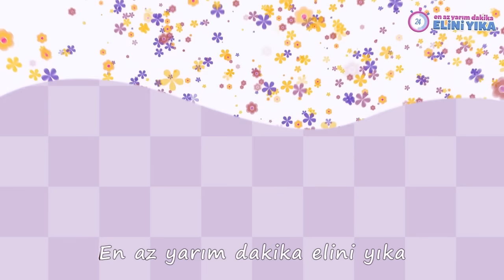Kukuli - Bütün Şarkılar Bir Arada | Tinky Minky ile Çizgi Film Çocuk Şarkıları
Pasaklı Kukuli Şarkısı : 00:10
Abur Cubur Şarkısı : 02:20
Akşam Yatmaz Sabah Kalkmaz : 04:41
Dişlerimi Fırçalarım : 07:20
Düt Düt Şarkısı : 08:43
Ellerini Yıka : 10:18
Kar Yağıyor Şarkısı : 12:53
Nereye Koyduysan Ordadır : 15:13
Paylaşmak Güzeldir : 17:38
Tut Tut Şarkısı : 19:50
Yaz Geldi Şarkısı : 21:33

Kukuli videoları uygulaması artık google play store ve appstore'da. Tüm bölümlerimizi artık bu uygulama ile akıllı telefonunuzdan veya tabletinizden izleyebilirsiniz.

Şarkılarıyla milyonların kalbinde taht kuran Kukuli hiç ama hiç yerinde durmuyor. Evin zıpır çocuğu Minky, onları bir gölge gibi takip eden Tinky, Türkiye'nin ilk elektrikli ve hisli arabası Dütdüt, Kukuli'nin ezeli ve azılı düşmanı Şinek de ona katılınca kendilerini sonu olmayan bir maceranın ortasında buluyorlar.